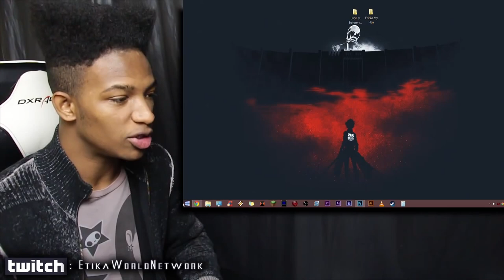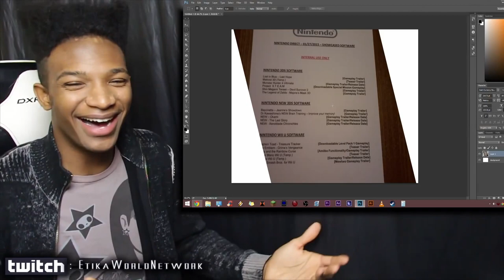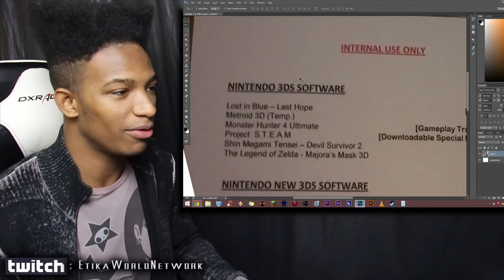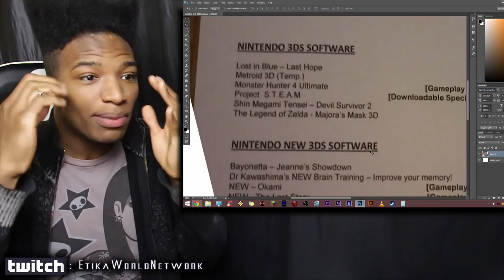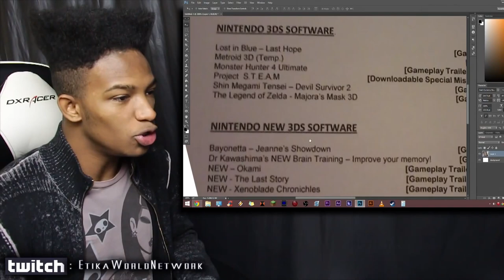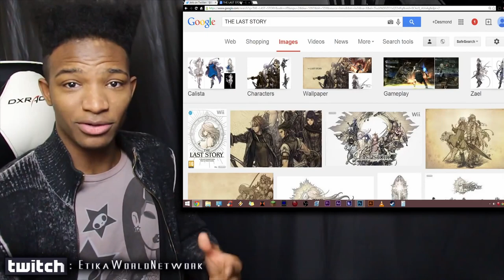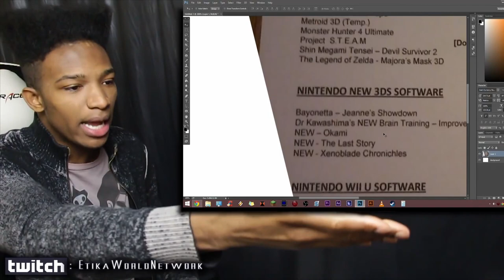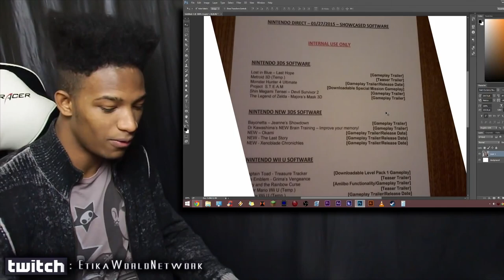Nintendo Direct 1/27/2015 LEAKED SHOWCASE GAMES! Potential Spoilers! Proceed with Caution.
Original Description: Oh god if the games on this thing are true then just fuck me right now. Take with a grain of salt people.